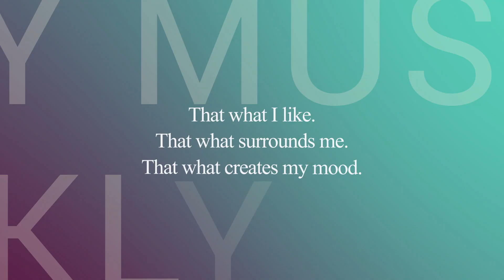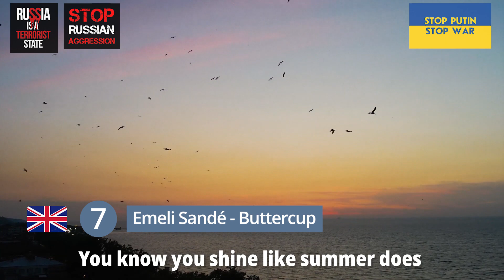MMWC(02 Oct 2023 - 08 Oct 2023): BAD OMENS, Mike Shinoda, Paramore, Majid Jordan, U2U, SUKURA et al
🎶🎶🎶🤗Welcome to My Music Weekly Chart! 🤗🎶🎶🎶
Every week I share with you my favorite and interesting music in the form of a chart. That's what I like. That's what surrounds me. That's what creates my mood. I do not intend and have no purpose to offend anyone. This chart reflects only MY OWN PREFERENCES, not an evaluation of the artists. My goal is to share music that I find interesting. Enjoy!

▪️ I'm not aware of the specific stance of all artists regarding support for Ukraine. 🇺🇦

All links to original videos are here:
music in intro : Florence + the Machine-My Love (Dave Glass Animals Remix)